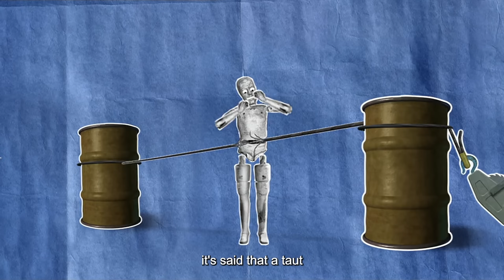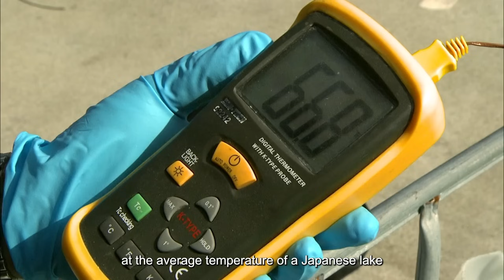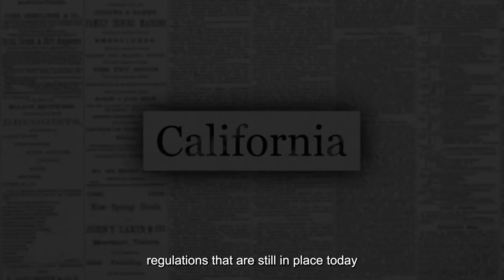And what happens when a locomotive trips over a stick while traveling